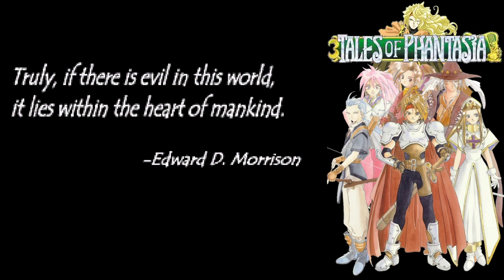Lets Play - Tales of Phantasia (SNES) #16